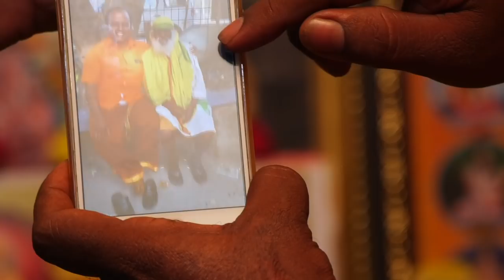கேட்டதையெல்லாம் கொடுக்கும் பாபா சென்னைமாதவரம் வீட்டில் நடக்கும் அதிசயம்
வெப் நியூஸ் மூலம் ஒளிபரப்பப்படும் எல்லா பதிவுகளும் தகவலின் அடிப்படையில் எடுக்கப்படுகிறது நீங்கள் பணம் கொடுப்பதோ அல்லது பணம் ஏமாறுவதும் அல்லது பரிகாரம் செய்வதும் வீடியோ போட்டோ அனுப்புவது உங்கள் தனிப்பட்ட விருப்பம் இதற்கும் சேனலுக்கும் எந்த சம்பந்தமும் இல்லை சேவை செய்ய வாய்ப்பளித்த அனைவருக்கும் நன்றி!!! WEB NEWS 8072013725 கேட்டதையெல்லாம்
கொடுக்கும் பாபா
 சென்னைமாதவரம்
வீட்டில் நடக்கும் அதிசயம்